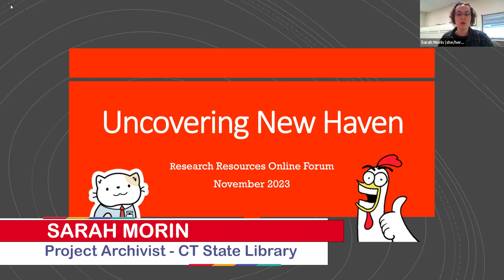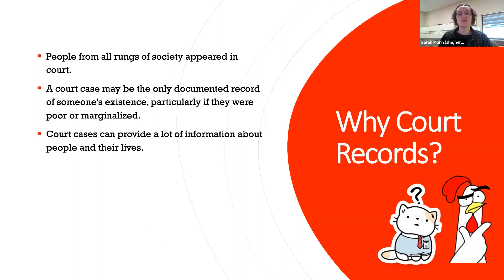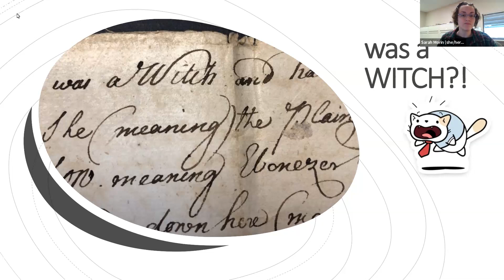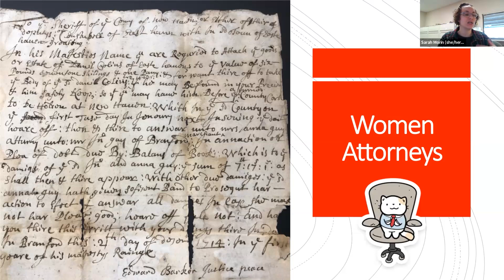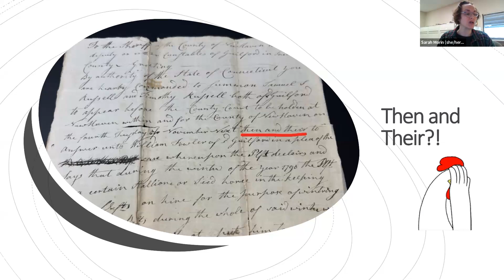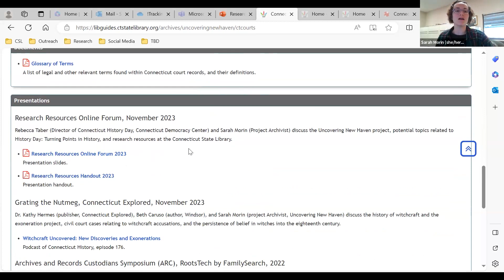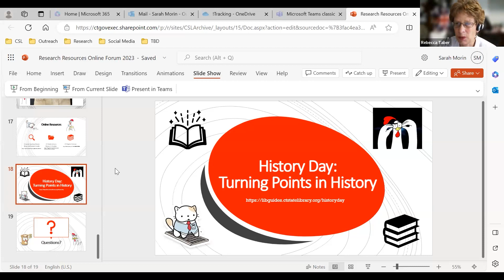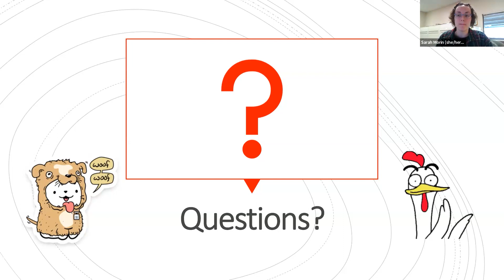Research Resources: Uncovering New Haven History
Join archivist, Sarah Morin, as she shares resources from the CT State Library's Uncovering New Haven project. Hear about some extraordinary cases, view the blog and learn how to access resources.